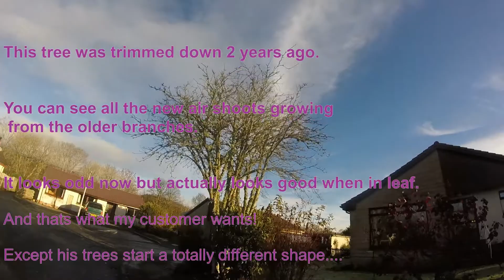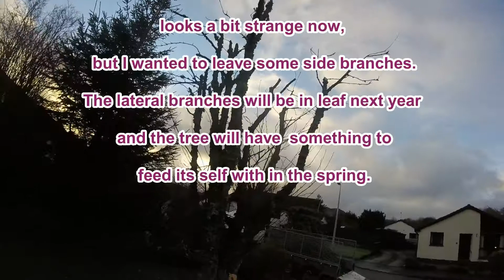pollarding rowans Comrie Dec 2018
Topping some Rowan trees in Comrie.  Idea was to let some light in for the customer and try to keep the trees looking reasonable.  I had to leave some side shoots on the tree so it had some leaves in spring 2019.  No music on the video, my chainsaw is tuneful enough.

for all your garden tasks